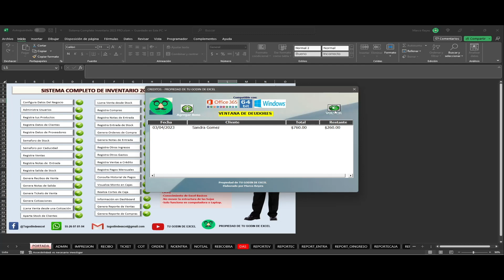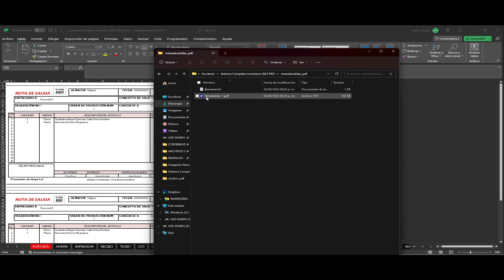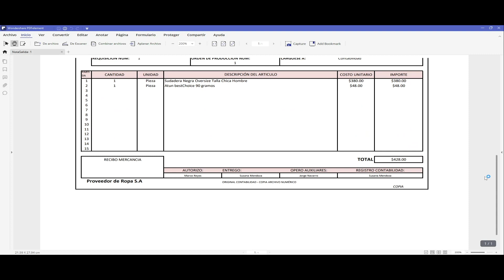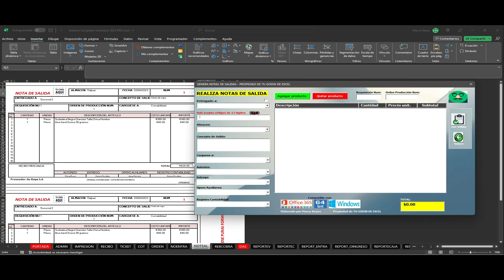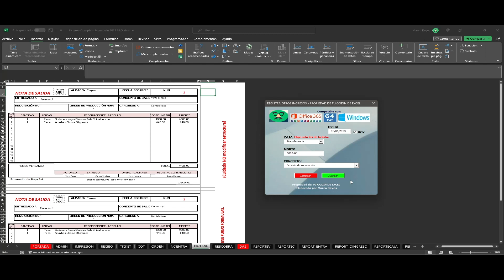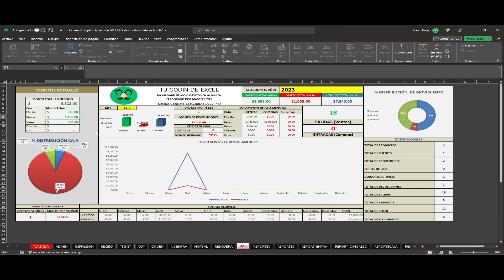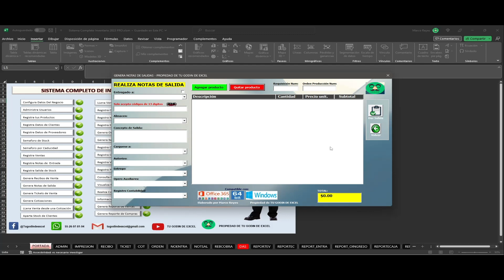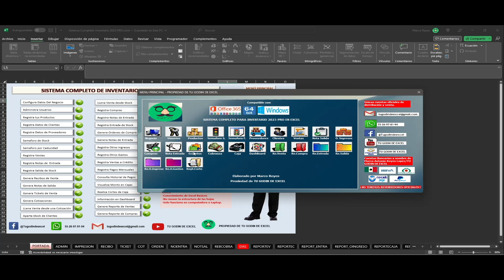Sistema Completo de Inventario/Almacén 2023 Pro en Excel (Parte5-Notas de Salida y Otros Ingresos)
👨🏻‍🏫 ¿Necesitas un archivo de Excel a tu medida? ¿Quieres que elaboremos, modifiquemos o automaticemos un formato, sistema o reporte de Excel para ti? Contamos con Nuestro Servicio de Archivos de Excel Bajo Pedido (Herramientas que ocupamos Excel, VBA o Power BI) .

YouTube: TU GODIN DE EXCEL ✅